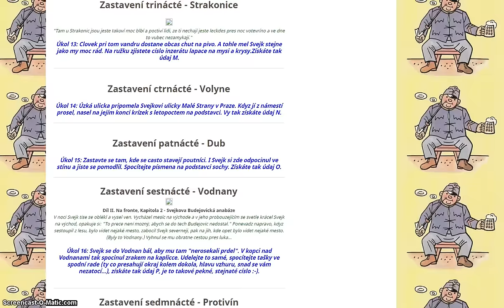Švejk a jeho putování